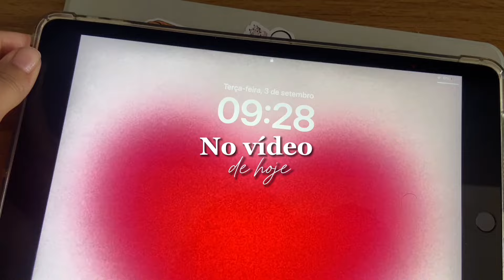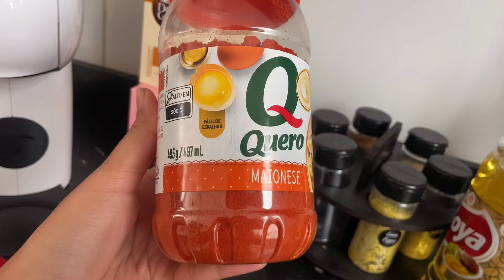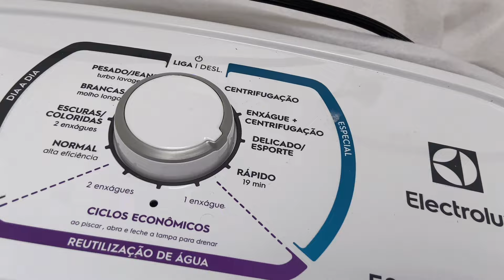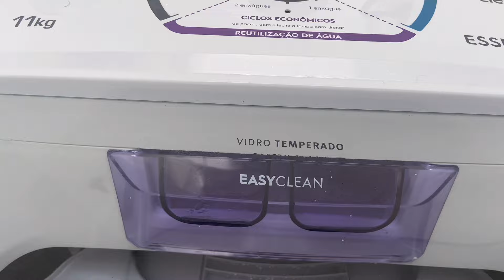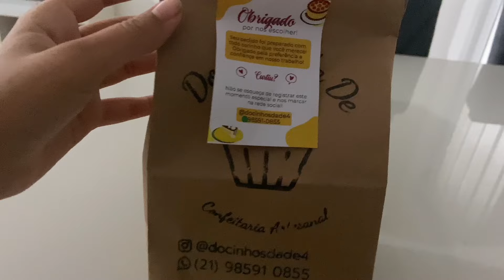ROTINA DE DONA DE CASA 🧺✨| dia de lavar roupa, fiz almoço, organização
Oie! No vídeo de hoje foi Minha rotina como dona de casa 🧺💗